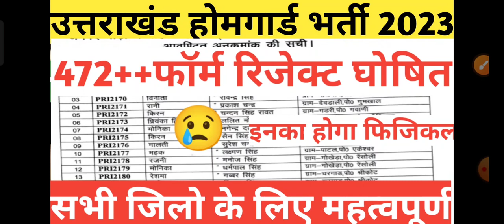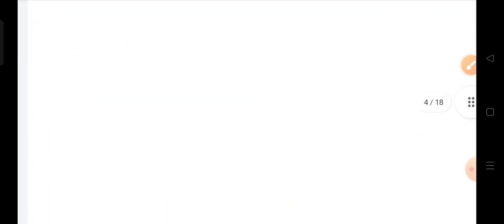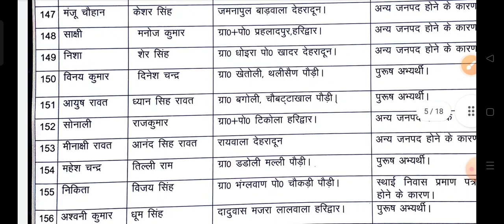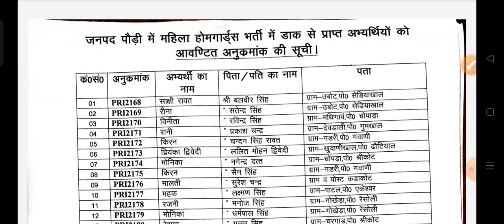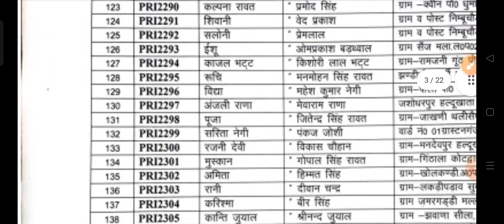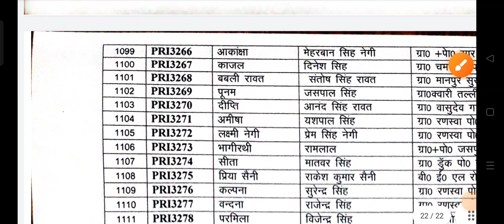uk homegaurd bharti 2023|home gaurd bharti 2023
इस पते पर भेजे अपना फॉर्म||uk home gaurd bharti 2023|homegaurd bharti|Homegaurd ki bharti|Homegaurd|
government jobs in uttarakhand||uk homeguard Bharti 2023|uk homeguard Bharti|homeguard Bharti 2023||
uttarakhand homeguard Bharti 2023|uk home gaurd bharti 2023|home gaurd bharti 2023|homeguard Bharti

uksssc new update|uksssc latest notification|uksssc latest|
topper interview
kahaniyan
exam
examination
uttarakhand topper interview
uksssc vdo vpdo exam update
job vacancy in UK

homegaurd bharti
homegaurd

offline form
form
home guard
create offline form
latest govt jobs
careers gov